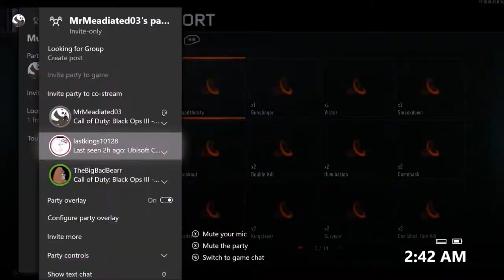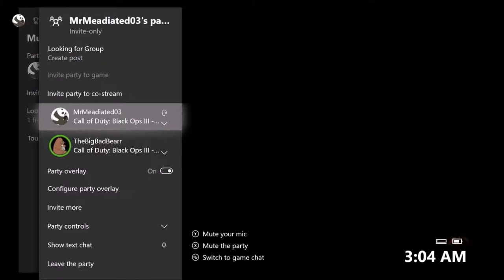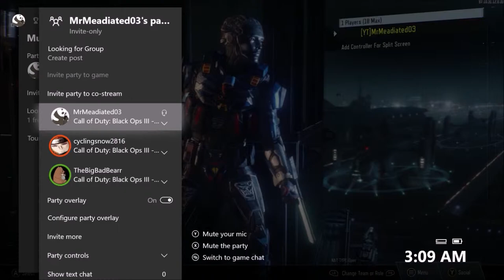Call of duty B03 1v1 with Lastkings Re Edit